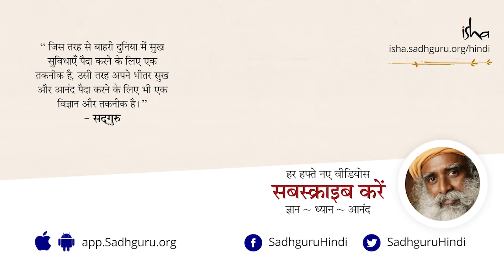क्या भगवान होते हैं? Does God Exist? [Hindi Dub]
क्या भगवान होते हैं? इस सवाल के जवाब में सद्‌गुरु एक किस्सा सुनते हैं, जब एक ही दिन में दो अलग-अलग लोगों ने यही सवाल गौतम बुद्ध से पूछा था। उनमें से एक भगवान का बहुत बड़ा भक्त था और दूसरा एक चार्वाक।